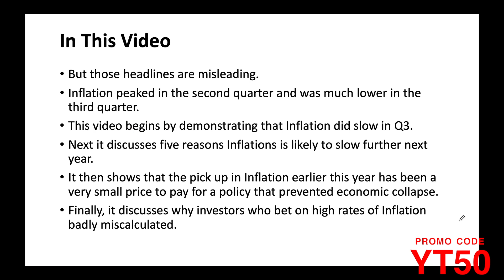Inflation Slowed Sharply In Q3 | Richard Duncan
Newspaper headlines give the impression that Inflation in the United States is very high and running totally out of control.

But those headlines are misleading.

Inflation peaked in the second quarter. The month-on-month increase in Inflation was much lower in the third quarter than in the second.

The new Macro Watch video explains what is really going on with Inflation.

• First it demonstrates that inflation did slow sharply in the third quarter.

• Next, it discusses five reasons Inflation is likely to slow further next year.

• It then shows that the pick up in Inflation earlier this year has been a very small price to pay relative to the catastrophe that could have happened.

• Finally, it discusses why those individuals who based their investment decisions on the assumption that Inflation and interest rates would move much higher badly miscalculated over the last 18 months.

Macro Watch subscribers can log in and watch this video now for all the details.

The video is 18 minutes long and offers 34 slides that can be downloaded.